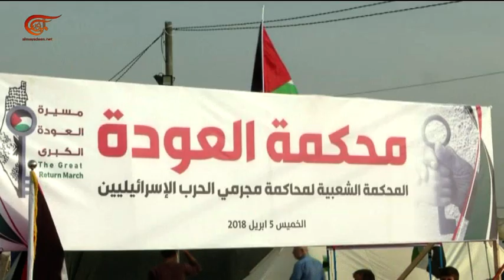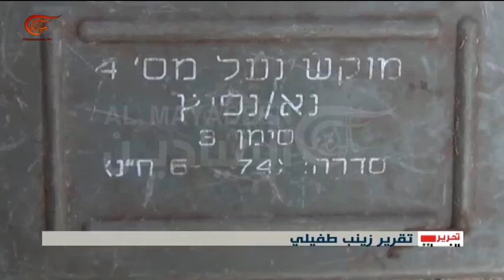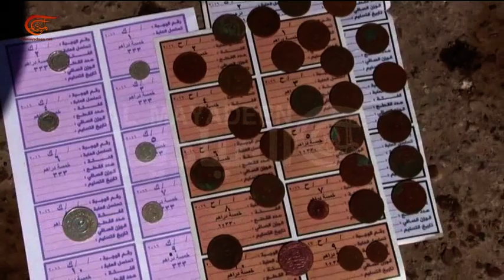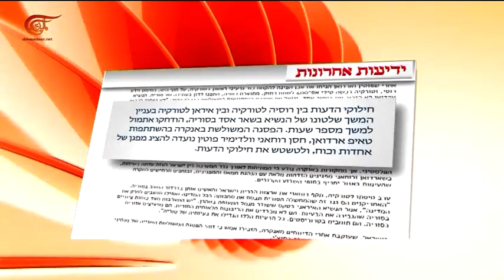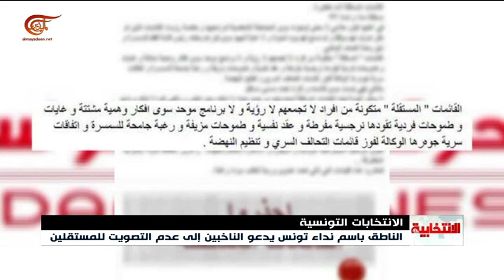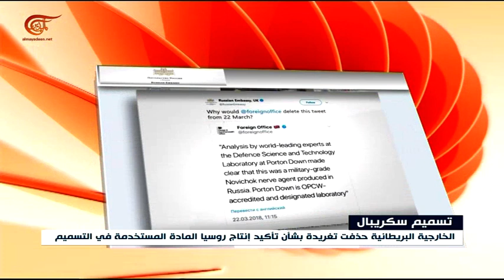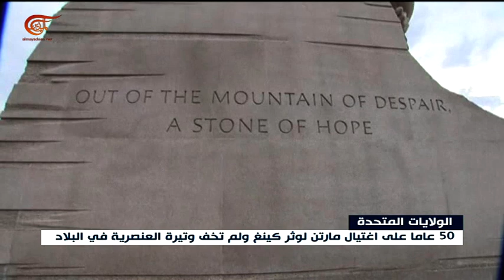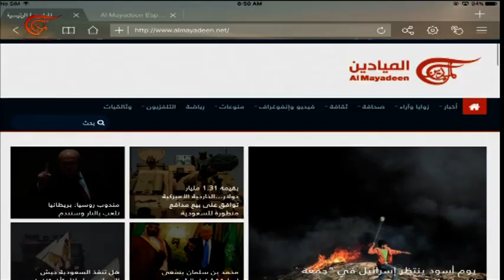نشرة الأخبار | الثامنة صباحاً | 2018-04-06